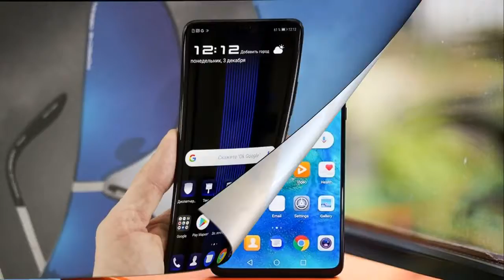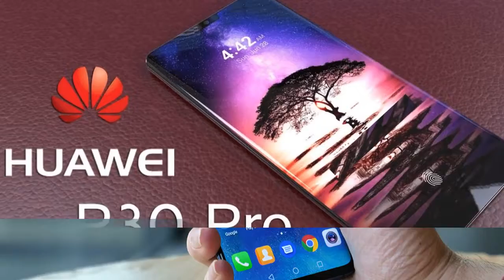Smartphone Huawei P30 2019, release date and characteristic, utility